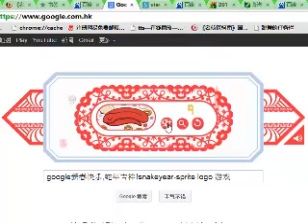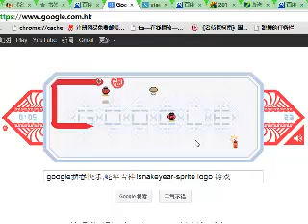google!snakeyear sprite logo 游戏之背景音乐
google!snakeyear-sprite logo 游戏之背景音乐.mp4